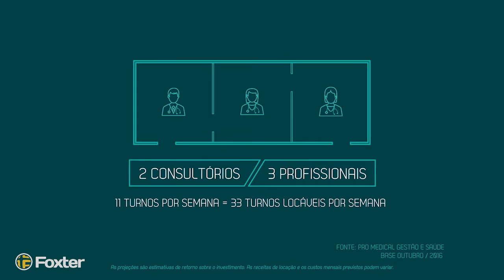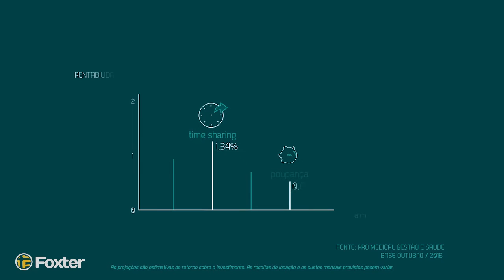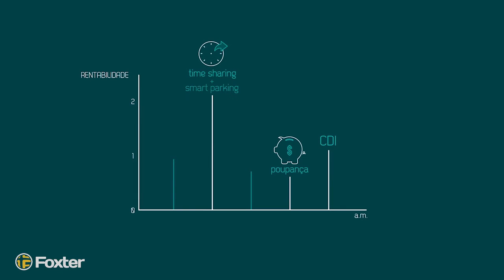Medplex Eixo Norte - Cyrela Goldsztein - Foxter Cia. Imobiliária